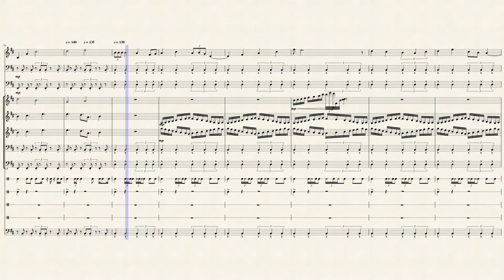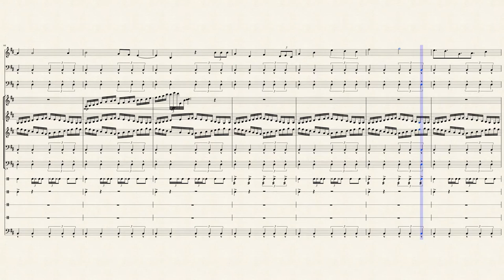The Main Theme for the Wizarding Chronicles of Canada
A sweet but violent theme for the secret society of the canadian wizarding world.